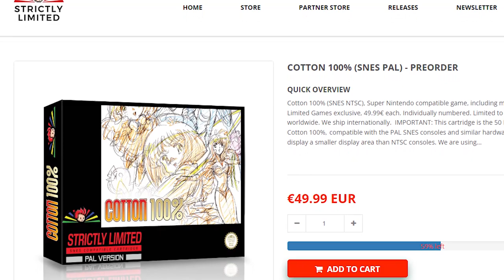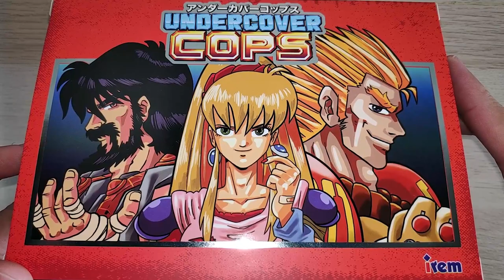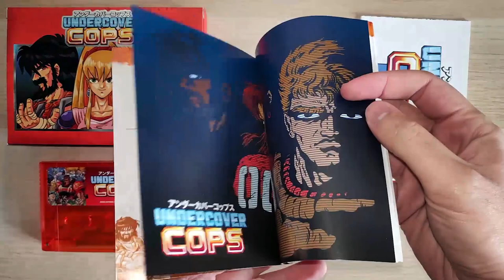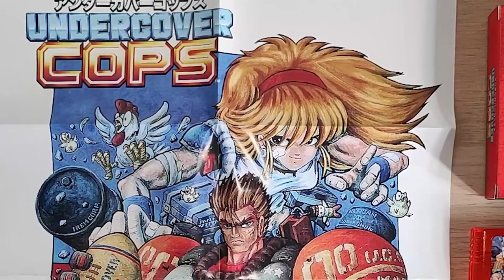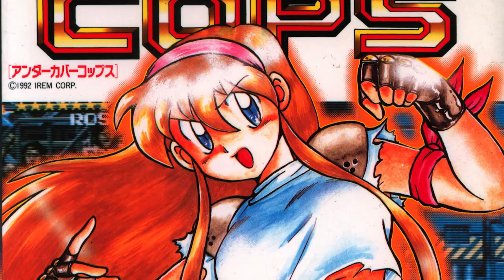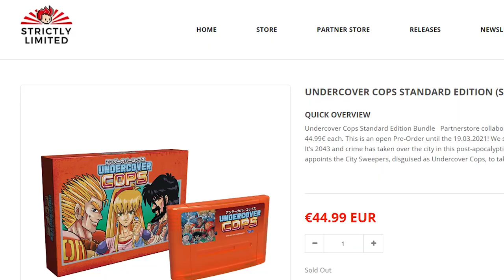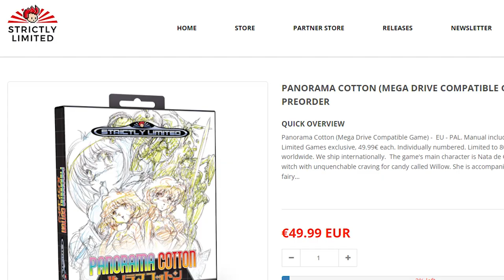Undercover Cops Review – A New Game for the Super Nintendo / SNES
Undercover Cops is a new game for the Super Nintendo / SNES released by Retro-Bit. Originally, this was an arcade title by Irem, the makers of R-type, and was then ported to the Super Famicom in 1995.

However, Undercover Cops never received a western release until now. So, how does the Super Nintendo version fare in 2022? Let's find out!

00:00 - Intro
01:35 - Packaging
06:08 - The Game
07:12 - IT'S SLOW!
09:00 - Move Variety
10:48 - SNES vs Sega Genesis
13:07 - The art style is awesome!
15:33 - SNES vs. Arcade
16:10 - The Official Manga
16:47 - Gameboy Spin-off
16:58 - Final Thoughts